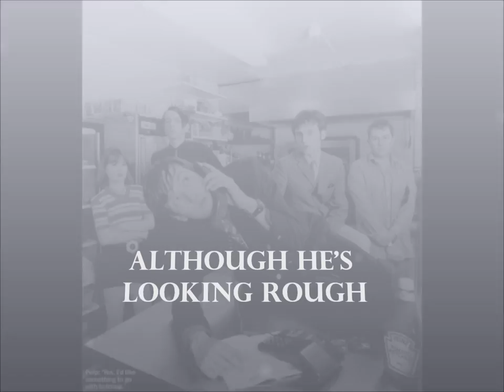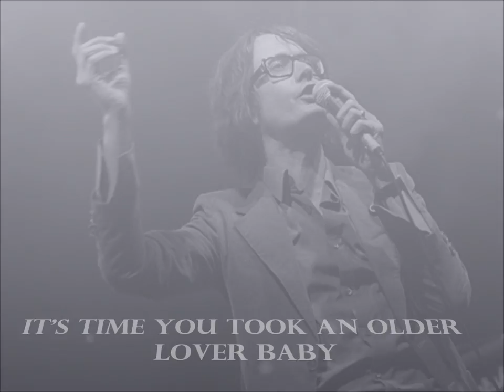Pulp Help the Aged Lyrics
"Help The Aged"

Help the aged,
one time they were just like you,
drinking, smoking cigs and sniffing glue. Help the aged,
don't just put them in a home,
can't have much fun in there all on their own.

Give a hand, if you can,
try and help them to unwind.
Give them hope & give them comfort 'cos they're running out of time.

*In the meantime we try.
Try to forget that nothing lasts forever. No big deal so give us all a feel.
Funny how it all falls away.
When did you first realise?
It's time you took an older lover baby. Teach you stuff
although he's looking rough.

Help the aged
'cos one day you'll be older too
- you might need someone who can
pull you through
& if you look very hard
behind the lines upon their face you may see where you are headed
and it's such a lonely place.

You can dye your hair
but it's the one thing you can't change.
Can't run away from yourself, yourself...

Funny how it all falls away. [x3]
So help the aged.

Ayuda a los ancianos,
Un día fueron como tú,
Bebiendo, fumando cigarrillos e inhalando pegamento.
No los dejes en un asilo,
No pueden divertirse mucho allí solos.
Échales una mano, si puedes,
Trata de ayudarles a relajarse.
Dales esperanzas y dales consuelo
Porque su tiempo se está acabando.

Mientras tanto intentamos.
Intentamos olvidar que nada dura para siempre.
No es para tanto así que danos un sentimiento.
Es curioso como todo se desvanece.
¿Cuándo te diste cuenta?
Era hora de buscarte un amante mayor, nena.
Enséñale la materia aunque parezca un grosero.

Porque algún día también serás viejo
Quizás necesites a alguien que pueda sacarte adelante
Y si observas detrás de las arrugas de su rostro
Podrías ver hacia donde te diriges
Y es un lugar tan solitario...

Mientras tanto intentamos.
No es para tanto así que danos a todos un sentimiento.

Puedes teñirte el pelo
Pero es lo único que no puedes cambiar.
No puedes huir de ti mismo.

Mientras tanto intentamos.

Tan divertido como que se desvanece.
Así que ayuda a los ancianos.